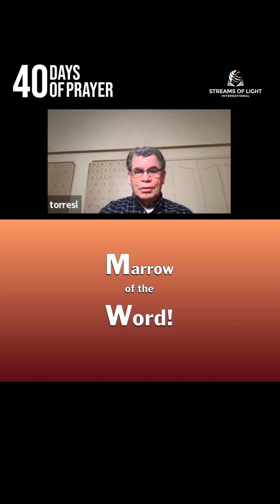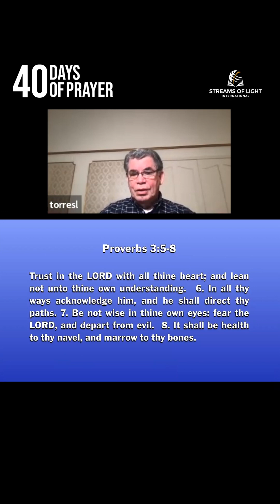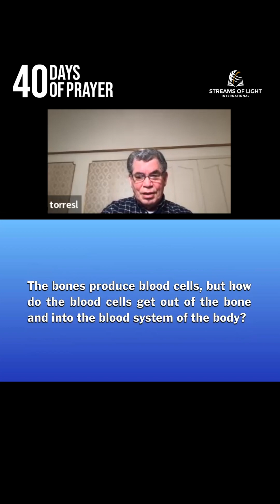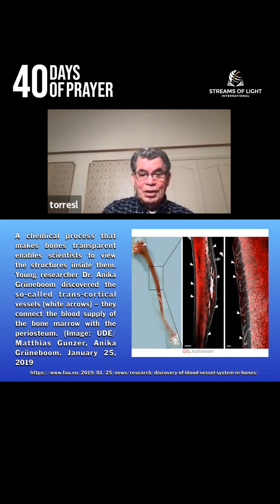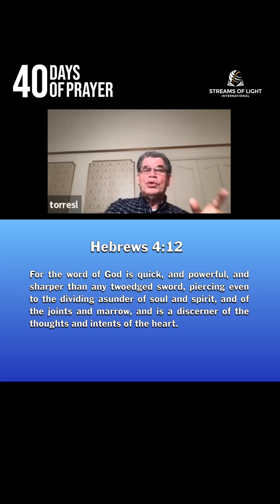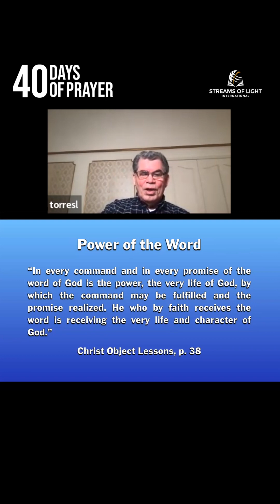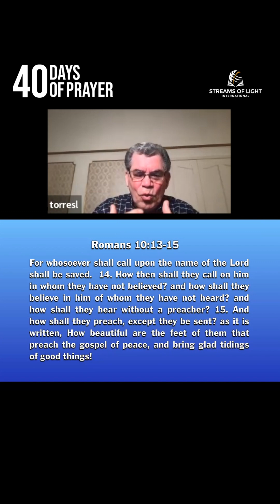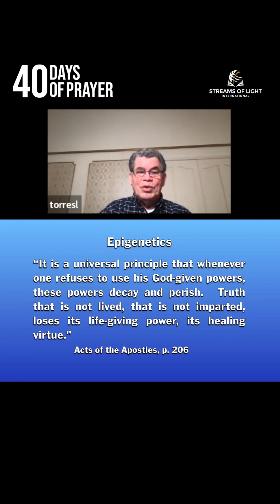40 Days of Prayer | Louis Torres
"In need of personal revival? Join our 40 days of Prayer🙏🏼

Prayer is the channel of communication between our souls and God. God speaks to us through His word; we respond to Him through our prayers, and He always listens to us. We cannot weary or burden Him by our frequent heart to heart communications.  - Pr 3.1-Pr 3.2 -

Join us this morning at 5:30am PST; 7:30amCST; 8:30amEST